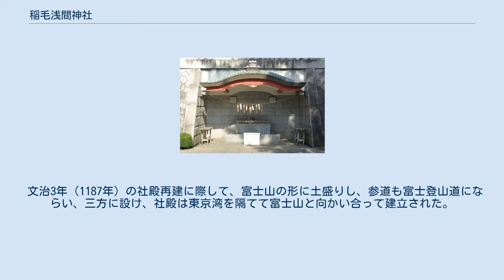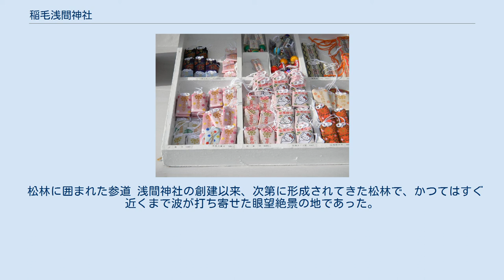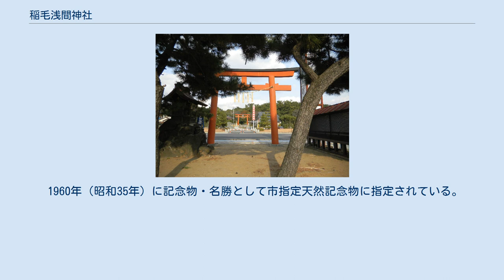稲毛浅間神社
二の鳥居 稻毛浅間神社（いなげせんげんじんじゃ）は、千葉県千葉市稲毛区稲毛にある浅間神社。
登記上の宗教法人名称は浅間神社（せんげんじんじゃ）。
ちば遺産100選に選定されている。
 大同3年（808年）、富士山本宮浅間大社から勧請したのに始まるとされている。
 治承4年（1180年）に源頼朝が東六郎胤頼を使者として御幣物を寄進して武運長久を祈願したのを始め、千葉常胤以来、代々千葉氏の信仰が篤かったことが古記録などから伺える。
 文治3年（1187年）の社殿再建に際して、富士山の形に土盛りし、参道も富士登山道にならい、三方に設け、社殿は東京湾を隔てて富士山と向かい合って建立された。
 江戸時代には境内が東西400間（約720メートル）に及んでいたが、明治維新に際し現在の社地（6,400坪）を残して上地された。
 1964年（昭和39年）9月に原因不明の火災により、文治再建の社殿が焼失したが、1966年（昭和41年）に再建された。
これが現在の社殿である。
 1986年（昭和61年）、昭和天皇の御在位60年に社殿前庭の拡張・擁壁工事が行われ、2015年（平成26年）10月、稲毛浅間神社再建50周年を記念して神門が建立された。
 現在は二の鳥居から千葉街道を挟んだ向かい側の場所に万葉軒社長が奉納した鳥居がある。
 浅間神社の神楽は1962年（昭和37年）に県指定無形民俗文化財に指定されている。
 稲毛浅間神社に伝わる十二座神楽は、1504年（永正元年）に九州地方から来た神楽の名手が、当時の神主、大越蔵之助に伝授し、その後村人達に伝えられ、同神社特有の神楽が出来上がったといわれている。
この神楽は12座からなり、最初に神様をお迎えする舞（巫女舞）から始まり、最後にお送りする舞、お囃子の舞にて終わる。
日本神話を基に、仮面を用い（巫女舞を除き）黙劇風に筋を運ぶ様は洗練された江戸神楽の影響を受けている。
 松林に囲まれた参道 浅間神社の創建以来、次第に形成されてきた松林で、かつてはすぐ近くまで波が打ち寄せた眼望絶景の地であった。
浅間神社境内を含めた丘上一帯が名勝地となっており、その一部が市の公園として開放されている。
 1960年（昭和35年）に記念物・名勝として市指定天然記念物に指定されている。